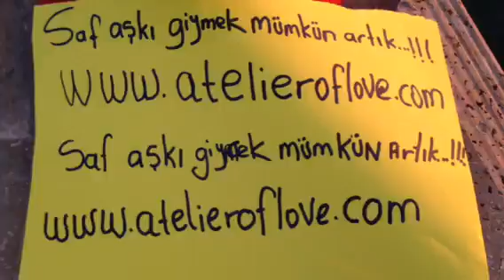Saf aşkı giymek mumkun artık sondakika 2013